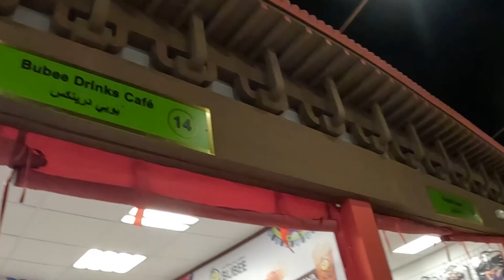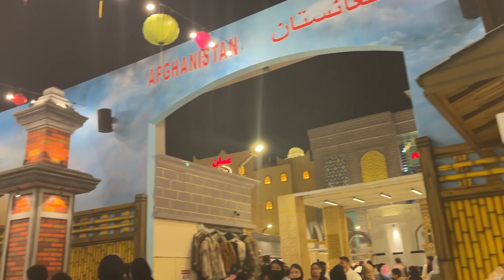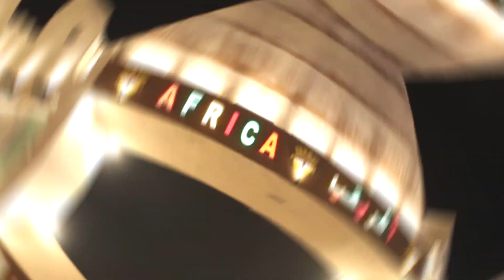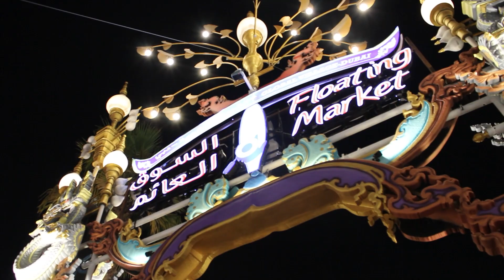زيارة العديد من البلدان و البحث عن المغرب في القرية العالمية دبي | فلوق 6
تقع القرية العالمية في دبي على شارع الشيخ محمد بن زايد دبي. فهي تجمع بين ثقافات 90 دولة في جميع أنحاء العالم في مكان واحد.
Global Village in Dubai is located on Sheikh Mohammed Bin Zayed Road  Dubai. It combines cultures of 90 countries across the world at one place.